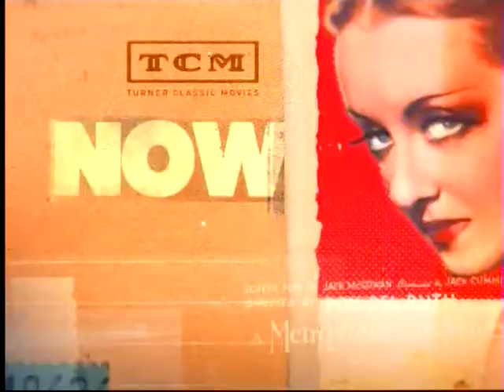TCM Summer Under The Stars 2014 Herbert Marshall 4of8 The Underworld Story (Intro)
Broadcast Saturday, August 16, 2014.